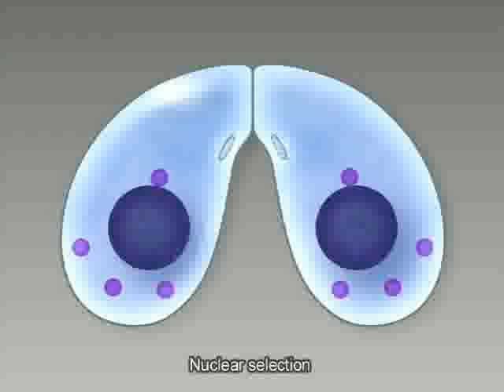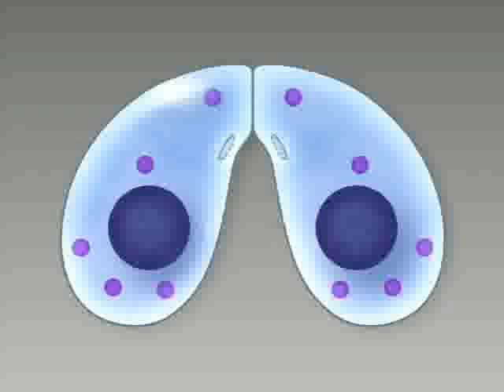Sexual reproduction in Tetrahymena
This movie illustrates typical sexual reproduction in Tetrahymena.